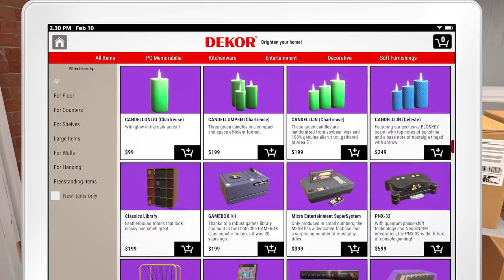PC Building Simulator - Official IT Expansion Trailer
PC Building Simulator gets a new career DLC, IT Expansion, which brings 20+ hours of new story content, along with new features for players looking to hone their support skills by troubleshooting IT problems at nebulous start-up, Irratech Corporation.

Take a look at the trailer for a look at some of the features of the IT Expansion, including a job ticketing system, customization options, and more.

PC Building Simulator's IT Expansion is available now on PC.